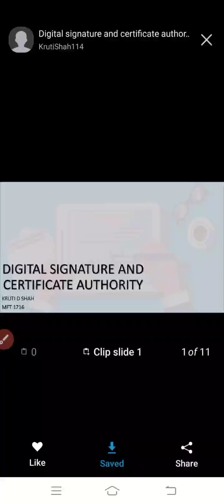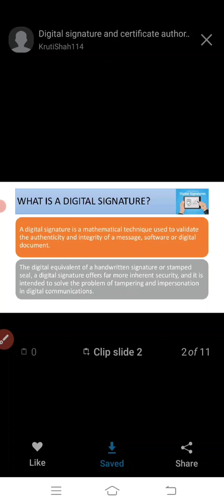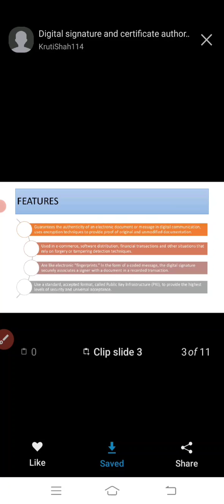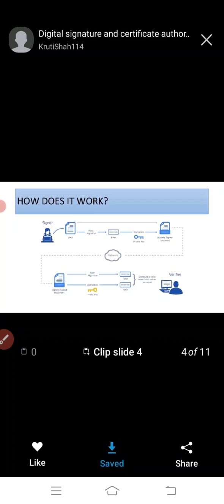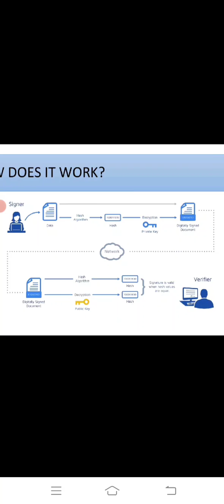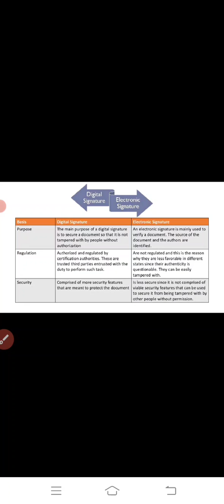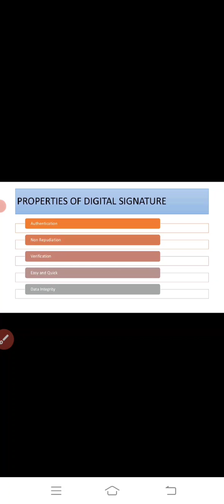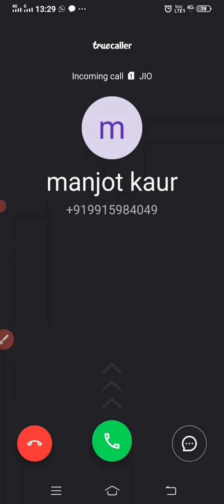Digital signature and certificate authority